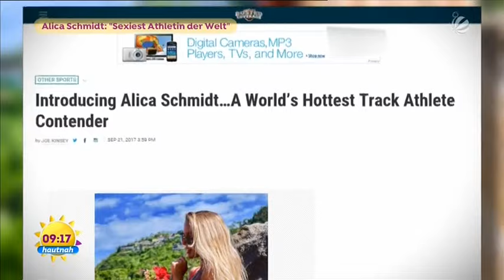Karen Heinrichs und Alica Schmidt (Sexiest Athletin of the World) - FFS - 20. August 2021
Karen Heinrichs (born 31. März 1974 in Seehausen, Altmark) ist eine deutsche Hörfunk- und Fernsehmoderatorin